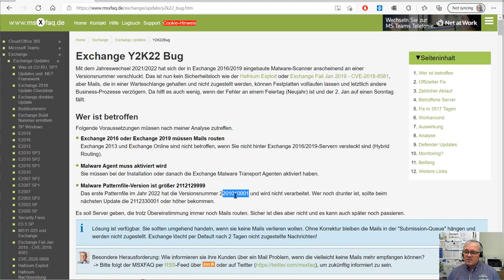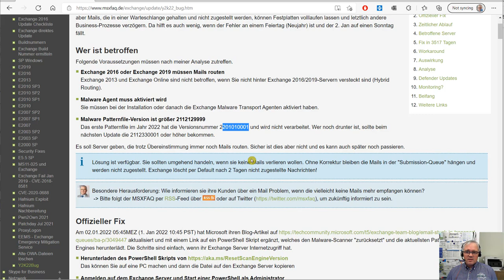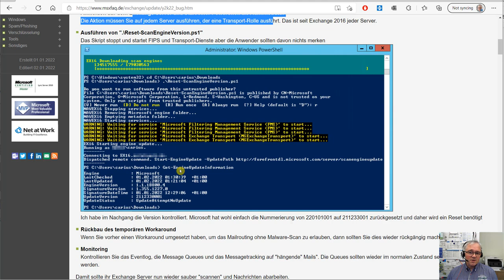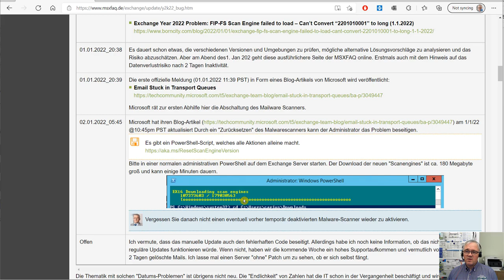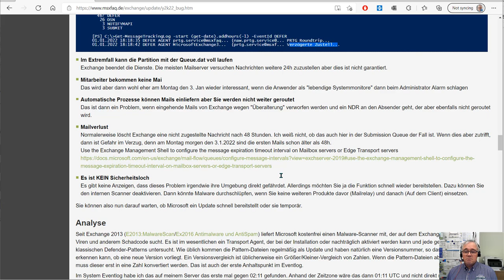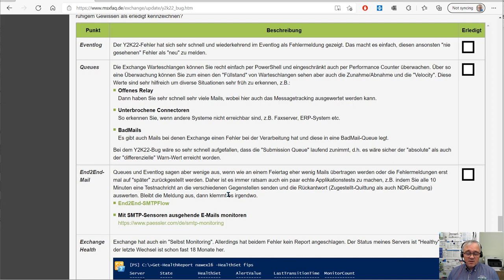Exchange Y2K22Bug Ursache, Lösung, Analyse, Optimierung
Am 1. Jan 2022 hat sich die Versionsnummer des Malware-Scanpatterns von 211231xxxx auf 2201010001 geändert und der Code zum Vergleich der Versionen konnte diesen String nicht in einen int32 konvertieren.
Daher wurden alle neuen Mails in der "Submisssion queue" nicht weiter abgearbeitet. Nach einem temporärem Workaround gibt es von Microsoft eine dokumentierte Lösung.